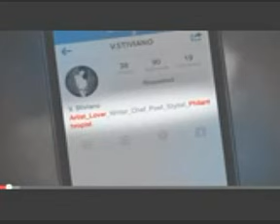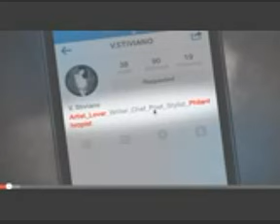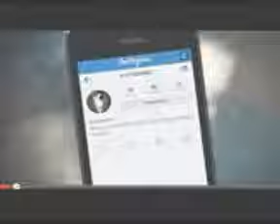ABC NEWS MEDIA MANIPULATION = MIND CONTROL